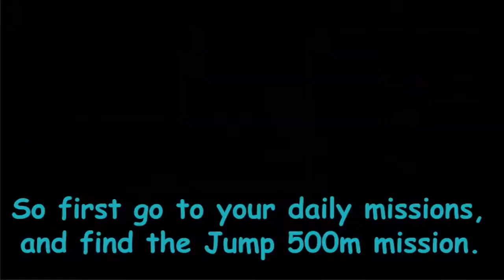[OUTDATED] HOW TO GET INFINITE GEMS/DIAMONDS IN HILL CLIMB RACING 1 (NO HACKS) WORKING IOS + ANDROID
If you have trouble getting the gems here is a tutorial:
 - Get the map Arean
 - Complete the Jump 500 meters daily mission
 - Claim your 5000 gems!!

Hill Climb Racing Booster, Boosters update, use boosters, extra meters, break world record, Booster hill climb, hill climb booster
BOOSTERS Rooftops, Rooftops record
Racing Best Score, Hill Climb Racing Max upgrade, Hill Climb Racing All Cars, Hill Climb Racing 2016, Hill Climb Racing Full Video, Hill Climb Racing Android
Hill Climb Racing - TROPHY TRUCK | ARENA
New vehicle - formula
Hill Climb Racing 2 MINES very nice map!
Hill Climb Racing Garage Update Create Your Own Unique Vehicl
Super Diesel 4x4 ,Monster Truck ,Sports car ,Scooter ,Super Jeep ,Motocross Bike, Jeep, Tank

Hill Climb Racing 2 sports car snow castle
Hill Climb Racing 2 All Legendary Paints Wheels Drivers
Hill Climb Racing 2 Legendary Bundles
Hill Climb Racing 2 sports car fully upgraded
Hill Climb Racing 2 best car
Hill Climb Racing 2 New Vehicle Super Diesel Fully Upgraded
Hill Climb Racing 2 Super Diesel Fully Upgraded
Hill Climb Racing 2 Super Diesel GamePlay
Hill Climb Racing 2 rally car
Hill Climb Racing 2 onewheel

Hill Climb Racing World Record

Hill Climb Racing читы, Hill Climb Racing взлом, Hill Climb Racing много денег, Hill Climb Racing прохождение, Hill Climb Racing конец трассы, Hill Climb Racing лучшие машины,

Features:
- Lots of different vehicles with unique upgrades (many different vehicles: bike, truck, jeep, tank, etc.)
- Upgradeable parts include engine, suspension, tires and 4WD
- Numerous stages with levels to reach in each (Countryside, Desert, Arctic and the Moon! +++)
- Share your score with a screenshot with your friends!

Hill Climb Racing - GARAGE Race Car in Cave 4210m GamePlay
Vereshchak
Hill Climb Racing Full Video, Hill Climb Racing Android
dudesons, The Dudesons (TV Program), follow the leader, dude sons, movie, duudsonit,crashing, car crash, 2017
Hill Climb Racing \ Highway \ 23034 meters on Kiddie Express
Sevirman
Hill Climb Racing Garage Update Create Your Own Unique Vehicle
MobiShare.com
Hill Climb Racing Seasons Record